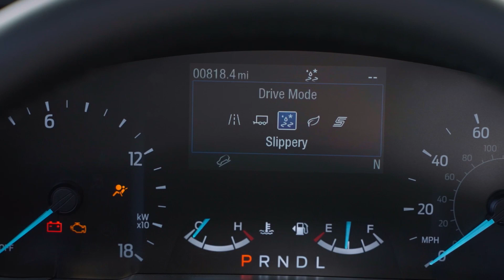La nueva Ford Maverick ya está en Argentina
🇦🇷🛻 La nueva Ford Maverick ya está en Argentina, en versiones Lariat 4WD y XLT 2WD.
🔵 La nueva pick-up compacta Ford se lanzará a la venta en 2022.
👉🏽 Las Maverick se producen en México y llegan en las versiones Lariat y XLT, ambas 2.0 GTDi (turbonaftera), con 250 cv y 375 Nm. La versión XLT tiene tracción delantera, mientras que la Lariat es 4WD, ambas con caja automática de ocho velocidades.
👉🏽 Esta pick-up tiene una capacidad de carga de 680 kilos y puede remolcar hasta 900 kilos.